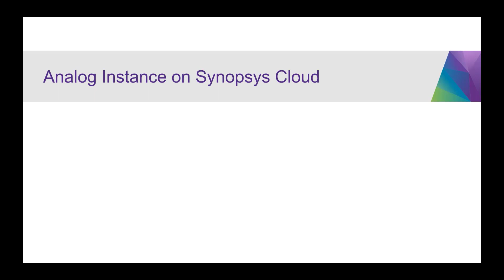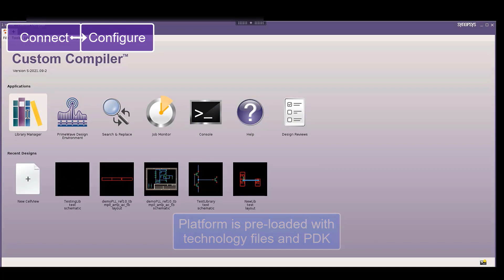All-in-one EDA tools, flows, pre-optimized compute: Synopsys Cloud Analog Instance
Design analog circuits from front to back in a browser-based portal with tools, flows, and compute ready to run in just a few clicks of the mouse.